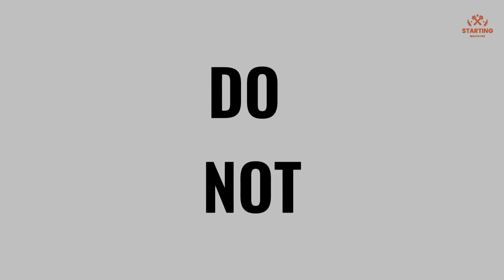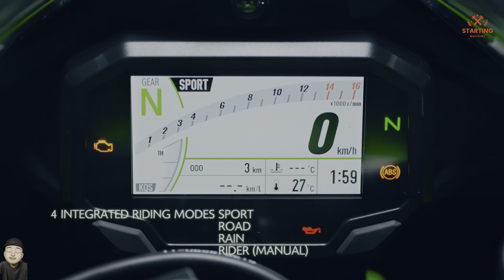Next Gent Ninja 700RR..! will it be released in 2023?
Rumors of Kawasaki making a new Ninja 700R motorcycle, a replacement for the Ninja ZX-6R?

The latest issue emerged from Kawasaki which is rumored to be making a new sport bike All New Kawasaki Ninja 700R.

This bike is predicted to use the base Ninja 650 to replace the Supersport Ninja ZX-6R model in the future!

Rumors that the Kawasaki Ninja 700R will replace the ZX-6R appear to meet the requirements of the Euro5 standard.

kawasaki ninja 700rr,
kawasaki ninja 700rr acceleration,
kawasaki ninja 700rr akrapovic exhaust,
kawasaki ninja 700rr abs,
2022 ninja 700rr,
kawasaki ninja 700rr custom,
kawasaki ninja 700r,
kawasaki ninja 700rr exhaust